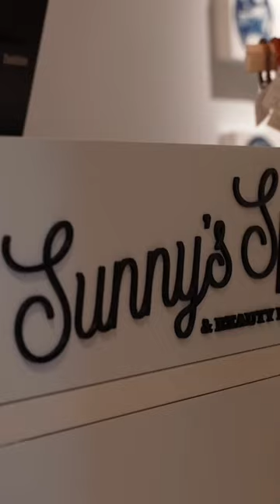Visit The Seabird Pool and Sunny’s Spa & Beauty Lounge in Oceanside, San Diego County!